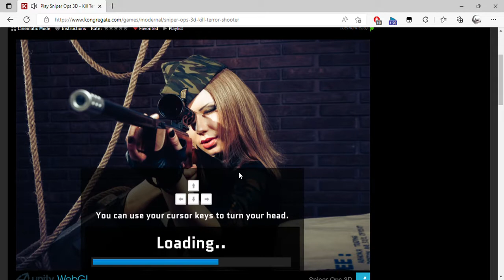Play Sniper Ops 3D Kill Terror Shooter, a free online game on Kongregate Personal Microsoft​ E